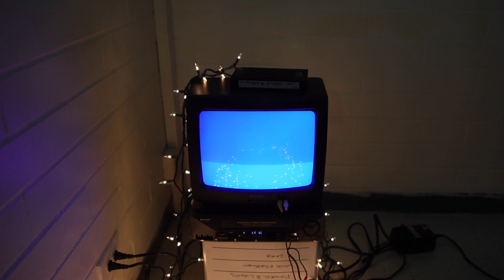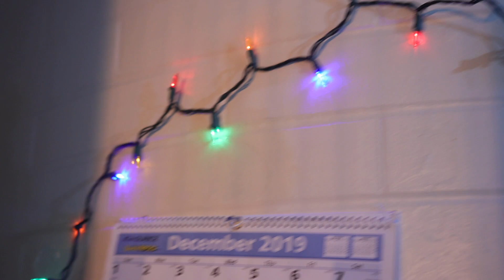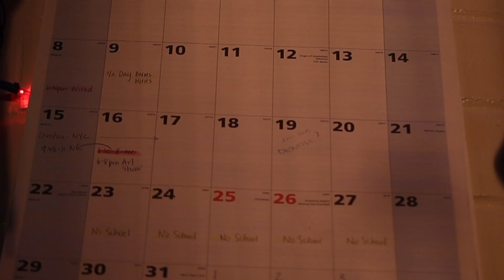A Continuity Christmas